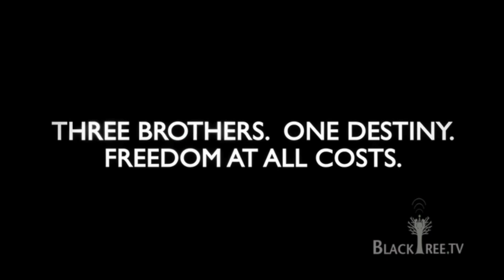Outside The Law - (83rd Academy Award Nominee - Best Foreign Picture)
Easily my pick for best picture of the year, even though it is nominated in foreign picture category.   This picture reminds me a lot of Godfather Part II.

Written and directed by Rachid Bouchareb, the film is a dramatic telling of three Algerian brothers' struggle for independence from France after WWII, and is a continuation of Bouchareb's Academy Award nominated Days of Glory.

After losing their family home in Algeria, three brothers and their mother are scattered across the globe.  Messaoud joins the French army fighting in Indochina; Abdelkader becomes a leader of the Algerian independence movement in France and Saïd moves to Paris to make his fortune in the shady clubs and boxing halls of Pigalle. Gradually, their interconnecting destinies reunite them in the French capital, where freedom is a battle to be fought and won.

Unrated | Run Time: 138 min | Language: French/ Arabic with English Subtitles

Blacktree is at all the hottest events on the planet (award shows, movie premieres and press junkets, fashion shows, etc.) and now BLACKTREE ON TV brings stars to YOU on Soul of the South! Watch Full episodes below, and tune in!